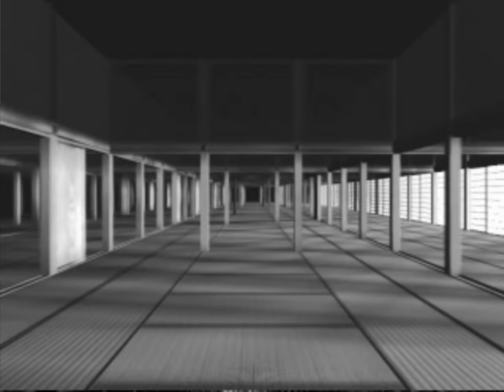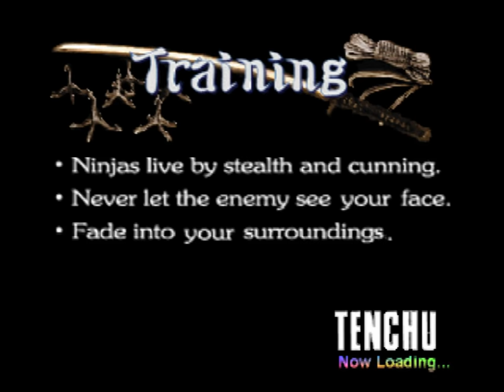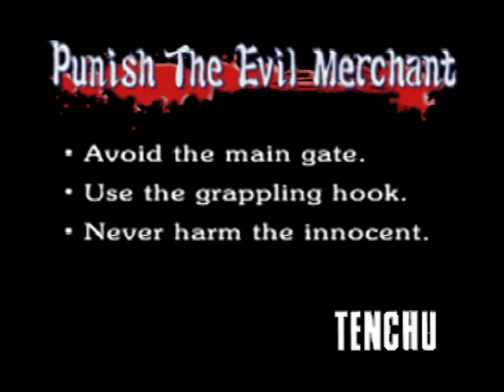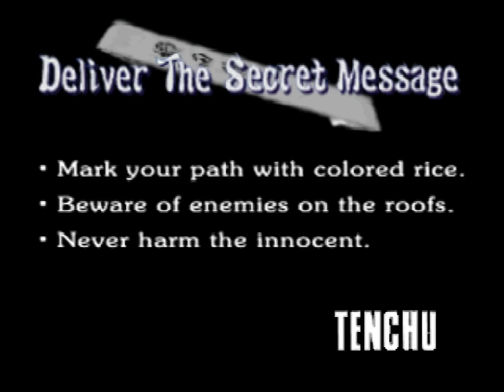Tenchu: Stealth Assassins [USA] (Rikimaru Playthrough)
Prolugue

It was a time of great turmoil. Bitter wars raged as those in power sought yet more power, but only chaos prevailed. There was but one beacon of hope shining amidst the madness- Matsunoshin Gohda who ruled his people with wisdom, compassion, and jusitce. Behind the great man were two ninjas who were sworn to serve and protect their master to the death. Rikimaru, a leader of the Azuma Shinobi-ryu ninja sect, and Ayame, a young female ninja, sully their hands with the blood of the wicked and unjust far from the public's eye. This is the tale of two shadows of justice born unto darkness and destined to die in darkness.

Rikimaru
25 Year old
Rigorously trained from birth in Azuma Shinobi-ryu ninja techniques, Rikimaru has served Lord Gohda since he was sixteen. He has won the admiration of his sect for his thoroughness, patience, and bravery. For his Selfless dedication, he was granted the legendary Izayoi sword by the sect's master Shiunsai. He is usually easygoing and friendly to his cohorts, but once enraged he becomes terrifyingly focused and withdrawn.

All levels completed on Normal, Layout A, & with a Grand Master Rank.
Not meant to be a speed run.